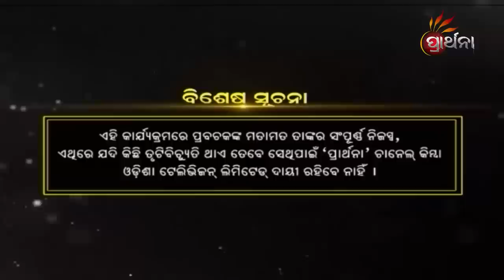ନାରଦ ଇନ୍ଦ୍ରଦ୍ୟୁମ୍ନଙ୍କୁ କି ଶିକ୍ଷା ଦେଲେ ?|ନବଧା ଭକ୍ତି କଥା| Kuni Prabachaka Ep-101 |24th March|Prarthana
ନାରଦ ରାଜା ଇନ୍ଦ୍ରଦ୍ୟୁମ୍ନଙ୍କୁ କ'ଣ ଶିକ୍ଷା ଦେଲେ  ?
ଦେଖନ୍ତୁ KuniPrabachaka କେବଳ Prarthanaରେ।